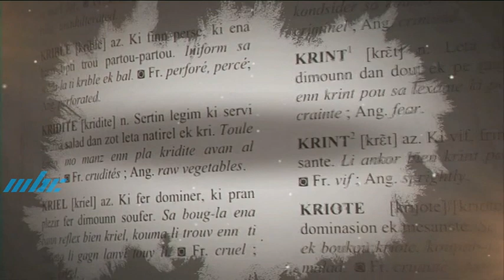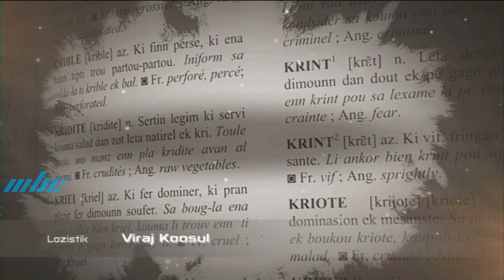Lir Ekrir Kreol Morisien - David Cecile